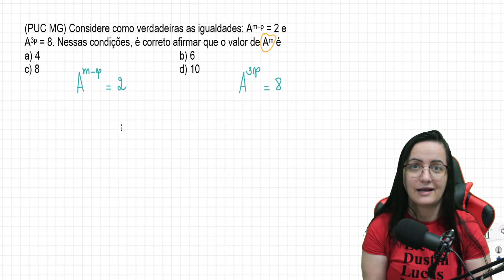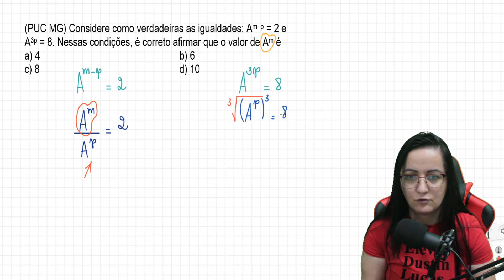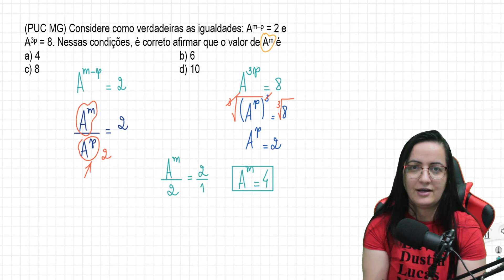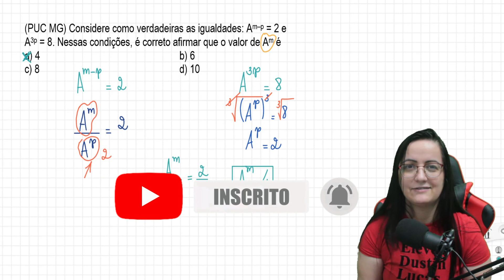Matemática Básica 💥 Consegue resolver esse Desafio de Potência?💣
Você se garante mesmo em Matemática Básica? Bora testar???

🤩 Entre para o nosso grupo do Telegram, baixe as mais de SETENTA LISTAS DIRIGIDAS. (TODAS têm resolução em vídeo aqui no canal)